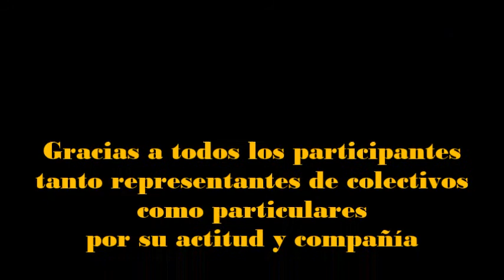Galgos&Podencos Cantabria - Concentración Antitaurina 2017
Participación de Galgos&Podencos Cantabria en la Concentración Antitaurina celebrada en Santander 29/7/17